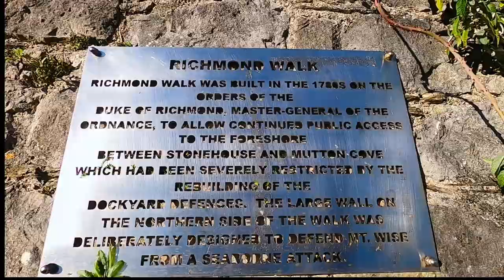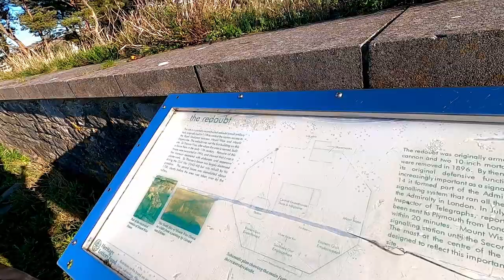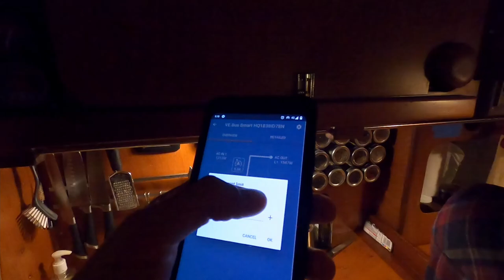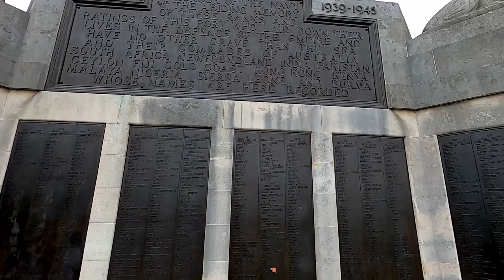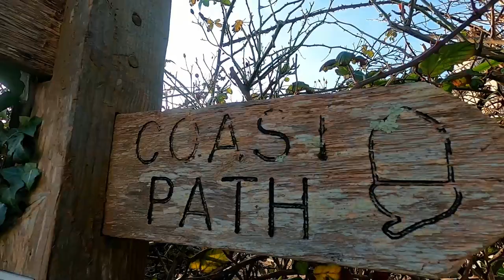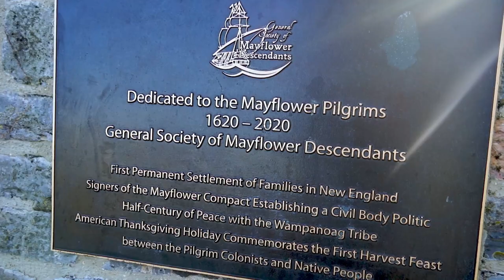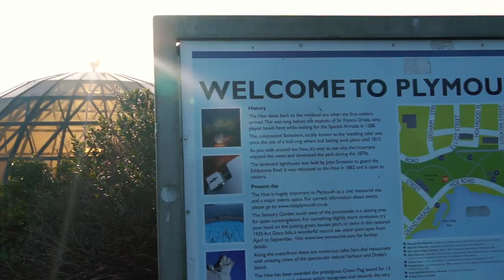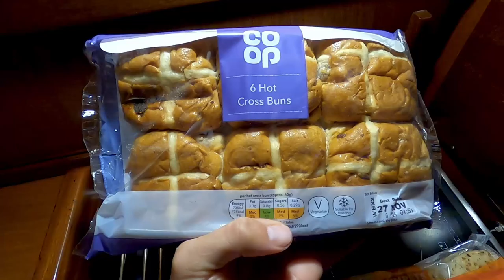Sailing to Plymouth for Thanksgiving | Cruising UK in the Off Season [Panda Journey #56]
In this episode, we sail to Plymouth, learn about the city's extensive history, celebrate our first Thanksgiving on the boat and meet up with some friends for a good hike.